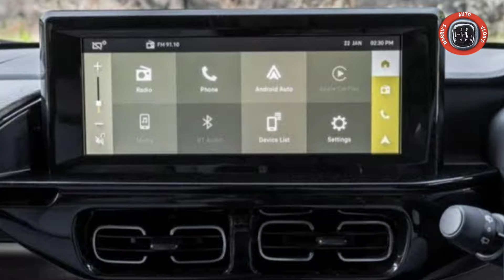CITROEN BASALT COUPE SUV हल्के में मत लेना 😱 CITROEN BASALT 2024 LAUNCH : BASALT@NarrusAutovlogs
CITROEN BASALT COUPE SUV INDIA LAUNCH.

Citroen Basalt SUV India launch all details.

Citroen Basalt price in India.

Citroen Basalt interior.

Citroen Basalt engine specification.

Citroen Basalt safety features.

Citroen Basalt features.

Citroen Basalt dimensions.

Citroen Basalt ground clearance.

Citroen Basalt Boot space.

Citroen Basalt VS tata CURVV

Citroen Basalt VS hyundai creta

Citroen Basalt VS Kia seltos

Citroen Basalt VS maruti grand vitara

Citroen Basalt VS Honda elevate